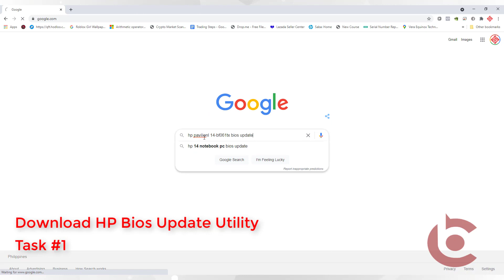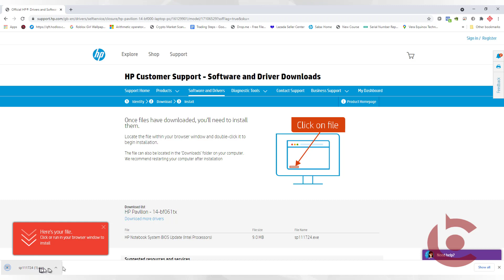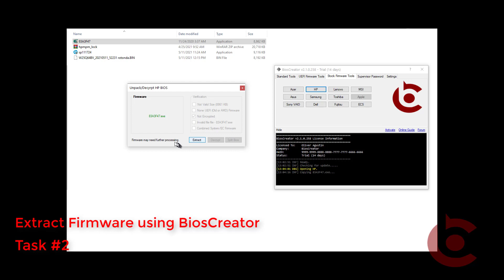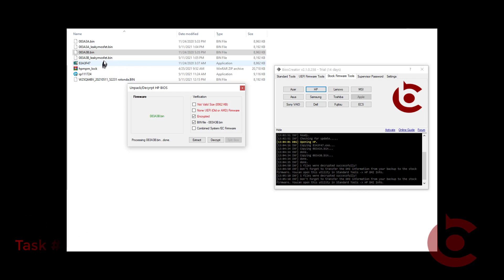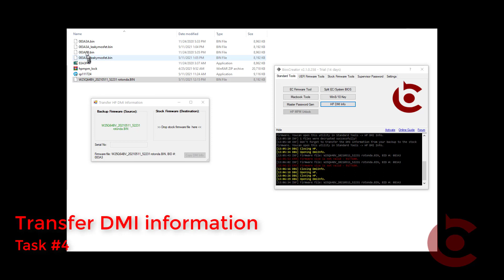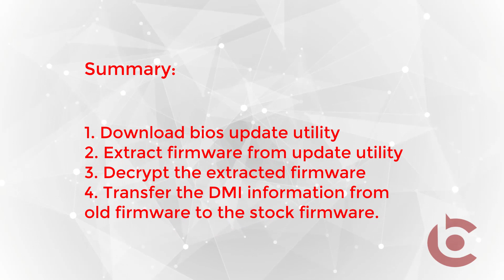Create HP Stock Firmware using BiosCreator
This video demonstrates the process of creating stock firmware to fix firmware-related issues in HP laptops that may caused no power, no-display, auto-off, and other issues, using BiosCreator v2.1.